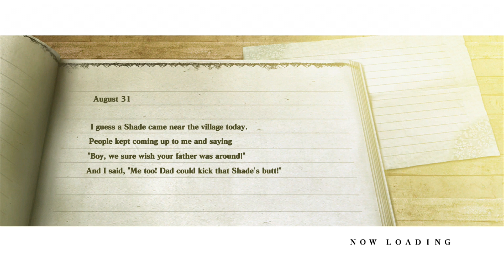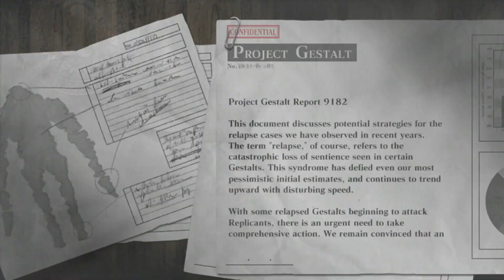Let's Play NieR - Part 69: The Dead Speak!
During editing I've realized that the whole soundtrack is full of fun little Easter Eggs! The music in the garden with the weird riddle birds is the same motif as the big scary boss music.

Also THIS was the specific "refusal of the quest" bit I was thinking of:

Lastly, enjoy.
I do not own NieR in any way except for the copy I purchased and play in this video.